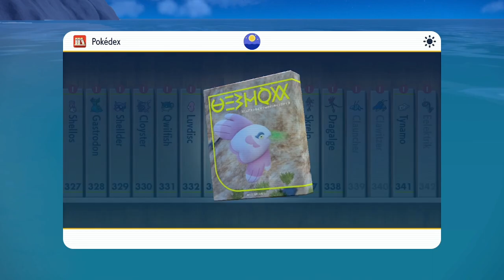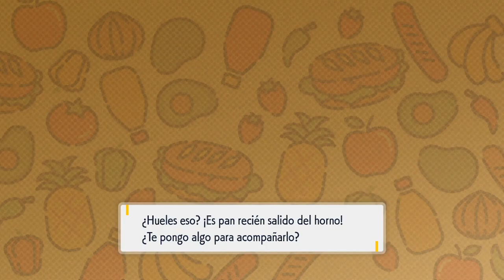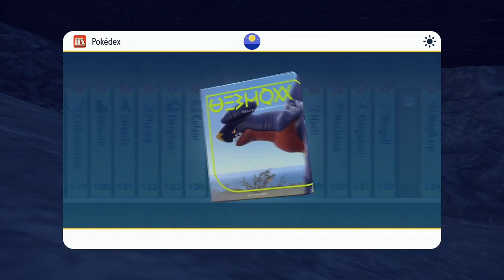EL DRAGÓN DE PALDEA | POKÉMON ESCARLATA #60